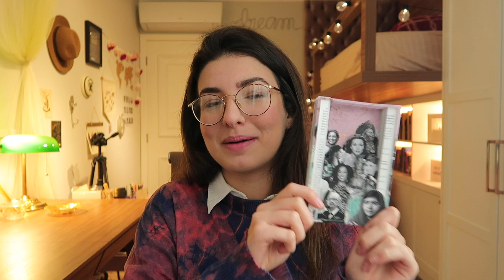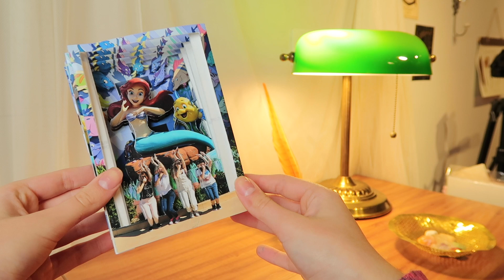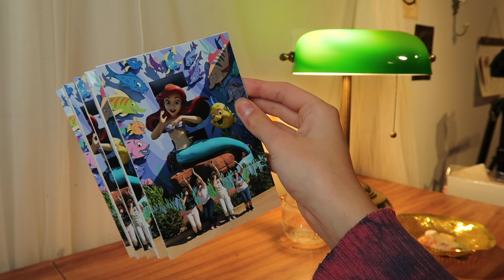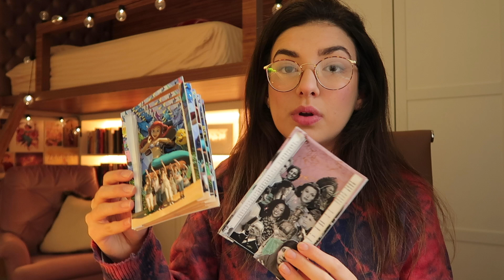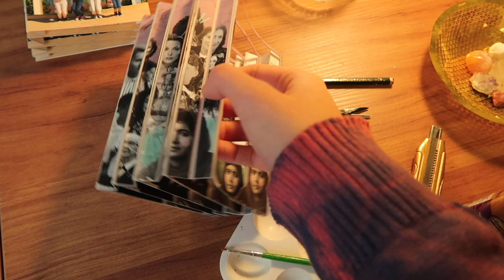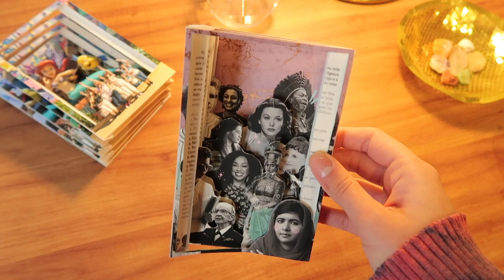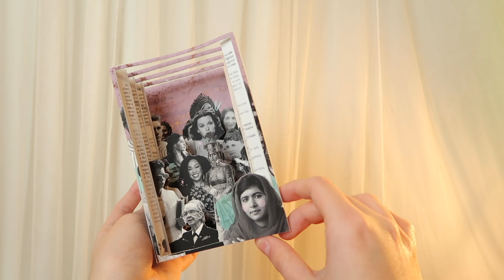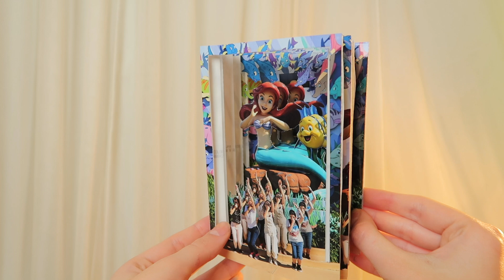COMO FAZER O SEU PRÓPRIO TUNNEL BOOK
Vocês pediram e eu trouxe a explicação de como você pode fazer seu próprio tunnel book! É possível usar fotos, cartões-postais ou até ilustrações para fazer um desses. Caso você queira um tutorial mais detalhado, eu criei todo um projeto digital com os arquivos para imprimir (e de bônus um vídeo) e coloquei na minha loja, link abaixo.

Acho sempre legal falar a minha referência, o vídeo que eu vi sobre isso foi de um americano e é esse aqui (inclusive depois do último vídeo bastante gente foi lá e ele ficou feliz hahaha):

Bem-vinda(o) ao canal Femingos!
Meu nome é Fernanda, tenho 22 anos e moro em Curitiba - PR.
Sou estudante de Design e busco levar a criatividade como estilo de vida. Minha missão é revelar que todos podem ser criativos e usufruir de uma vida mais leve e com propósito. Tenho uma marca de materiais que criei para despertar a sua criatividade e você pode conferir e comprar

Se você curte criatividade, artes, design (e ocasionais papos sobre auto-estima e sustentabilidade) esse lugar é para você!

E nunca se esqueça: há coisas que só você pode criar...
O que você vai criar hoje?

Com amor,
Fe ♥︎